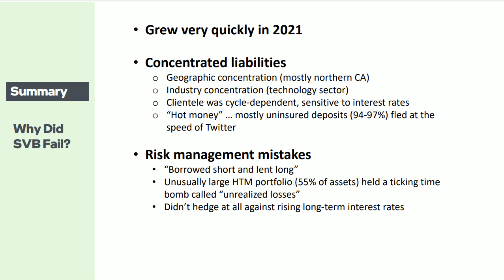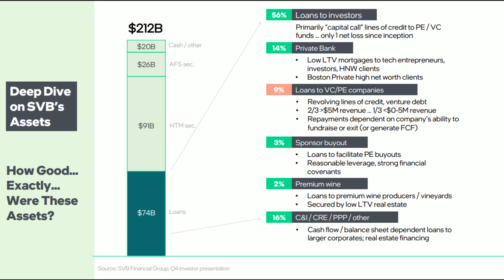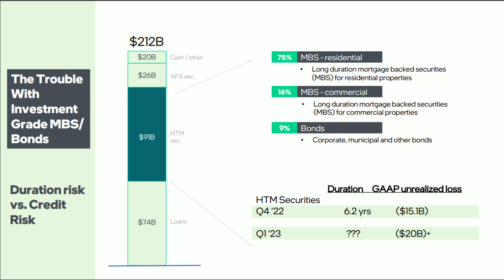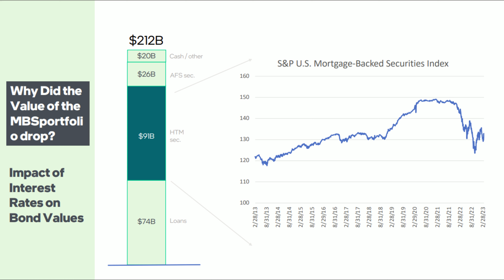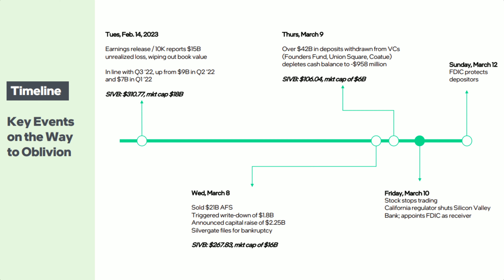Silicon Valley Bank Failure, AI Investing, and SpaceX's Launch | SVIC Podcast #8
In this episode, we're excited to have Aman on the show, a financial and operational veteran with over 15 years of experience at some of the most successful companies in the world, including PayPal, eBay, and Sonos. Aman is currently a General Partner at Practical Venture Capital, and he will share his wisdom and insights on the recent Silicon Valley Bank Failure, AI, SpaceX, Tesla, and even the Oakland A's.

Topic List:
01:35 Why did Silicon Valley Bank Fail?
03:43 How did SVB have a mortgage portfolio problem?
05:42 Timeline of the collapse
06:49 Tips for founders on how to manage cash
09:42 WHy we shouldn't blame depositors for a banks risky behavior
11:01 Invested in domain-specific AI vs. AGI
12:55 How much capital do you need for an AI startup?
15:02 What the 2000s search engine wars tell us about AI investing
18:41 Copyright and AI
20:27 Tesla's recent quarter
23:33 SpaceX's launch - spin vs. reality
27:44 SpaceX"s business model
30:45 Google's AI reorganization
32:59 Why OpenAI is moving so quickly?
35:21 A's leaving Oakland